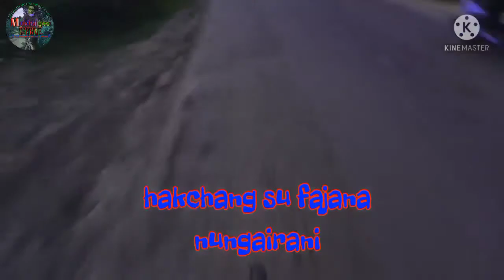my cycle test in mayai lambi roads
Echin enao mayambu thagatchariba video ashi eidi heidana thagtpa nachade eina  youjaruba mafam amadi eina toujaba thabaksingdu share toujabani mayamna lanna khanbiganu asoiba aranba yaorasu mayamna ngakpiyu 😌amadi takpiyu hotnajage💯🙏

UPIID: modhuchandra@oksbi